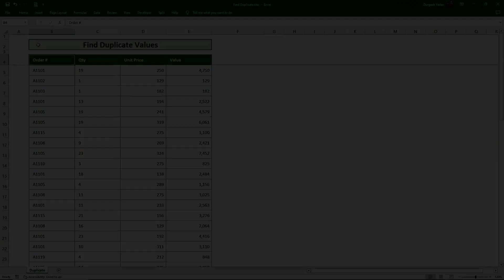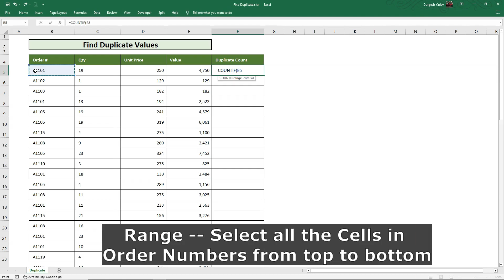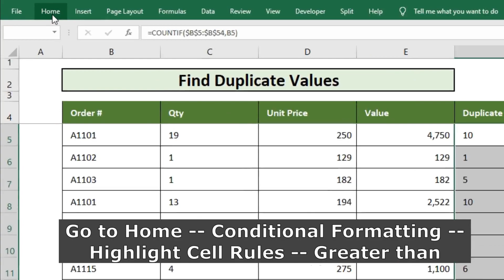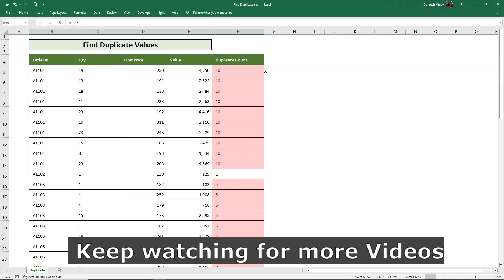How to Find Duplicate Values in Excel | How to Find Duplicate Data in Excel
In this Video we will learn how to find duplicate values in very easy way.
We will be using CountIF Formula to count the Duplicate data
We will be using Conditional Formatting to highlight Duplicate Data